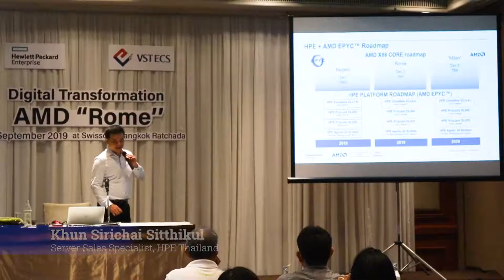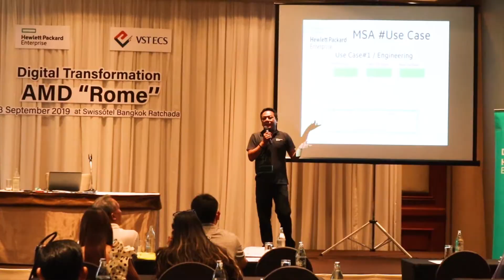บรรยากาศงาน "Digital Transformation AMD "Rome"